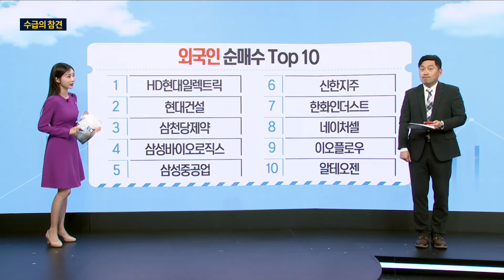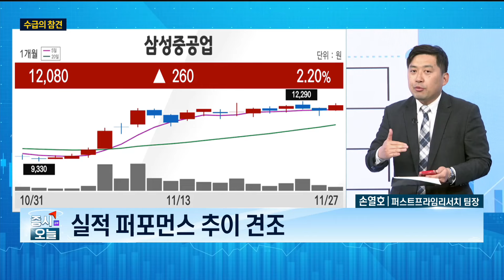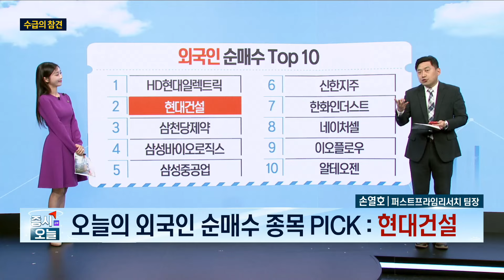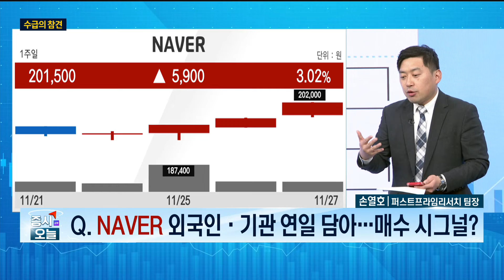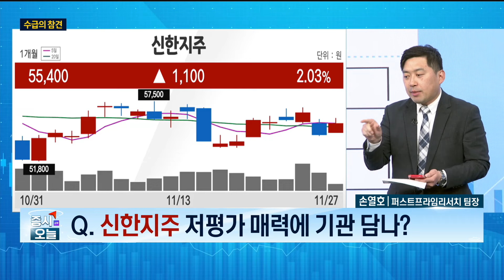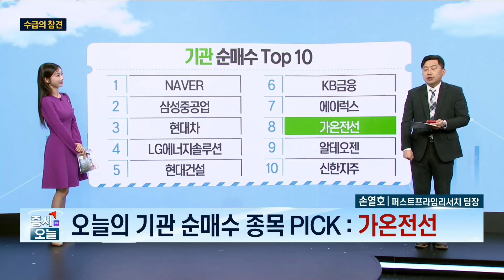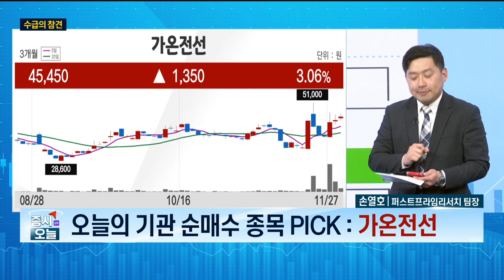[수급의 참견] 가온전선 미국 현지화 전략…주가 더 갈까? / 손열호 퍼스트프라임리서치 팀장